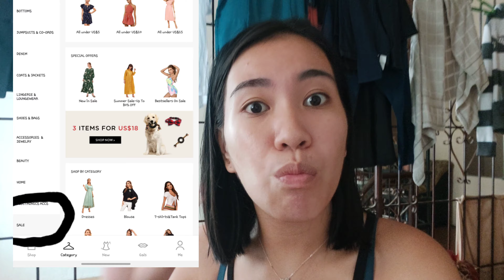SHEIN Clothing on Haul| SheinPH | Ms Boholana